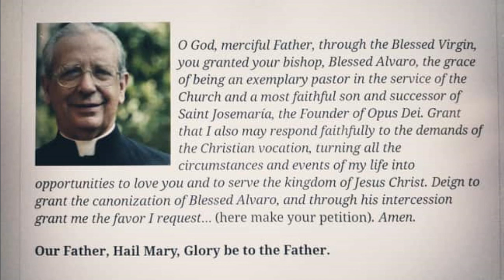Prayer for Blessed Alvaro del Portillo's Intercession | Powerful Prayer for Personal Petitions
Prayer for Blessed Alvaro del Portillo's intercession

O God, merciful Father, through the Blessed Virgin, you granted your bishop, Blessed Alvaro, the grace of being an exemplary pastor in the service of the Church and a most faithful son and successor of Saint Josemaría, the Founder of Opus Dei. Grant that I also may respond faithfully to the demands of the Christian vocation, turning all the circumstances and events of my life into opportunities to love you and to serve the kingdom of Jesus Christ. Deign to grant the canonization of Blessed Alvaro, and through his intercession grant me the favor I request… (here make your petition). Amen.

Our Father, Hail Mary, Glory be to the Father.

Blessed Alvaro del Portillo was born in Madrid (Spain) on 11 March 1914, into a large and deeply Christian family. As well as graduating as a Public Works official, he obtained doctorates in Civil Engineering, History and Canon Law.

In 1935 he joined Opus Dei. He lived his Christian vocation with great loyalty and faithfulness, through his work and everyday duties, and helped to draw fellow students, colleagues at work and many other people closer to God.

Ordained to the priesthood in 1944, he was completely committed to his pastoral ministry. In 1946 he moved to Rome. His service to the Church was also marked by his dedication to many tasks entrusted to him by the Holy See, especially in the Second Vatican Council. On 15 September 1975 he became the first successor of St Josemaría Escrivá at the head of Opus Dei.

On 28 November 1982 Pope John Paul II erected Opus Dei as a personal Prelature, made up of lay faithful and secular priests, and appointed Blessed Alvaro as its first Prelate. In 1991 he ordained him a bishop. The way he governed Opus Dei was characterized by a deep communion with the Pope and the other Bishops, complete faithfulness to the Founder of Opus Dei and his message, and tireless pastoral zeal.

Early on the morning of 23 March 1994, the Lord called this good and faithful servant to Himself, a few hours after his return from a pilgrimage to the Holy Land, where with deep piety he had followed in the footsteps of Jesus in that land. That same day, St John Paul II went to pray before his mortal remains, which now rest in the crypt of the church of the Prelature, Our Lady of Peace, at viale Bruno Buozzi 75, Rome.

He was beatified on 27 September 2014.